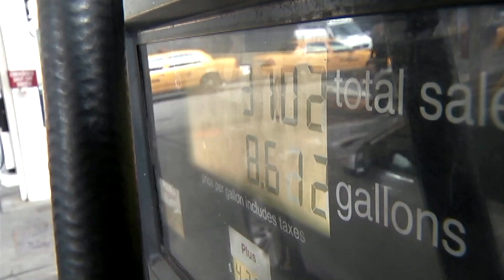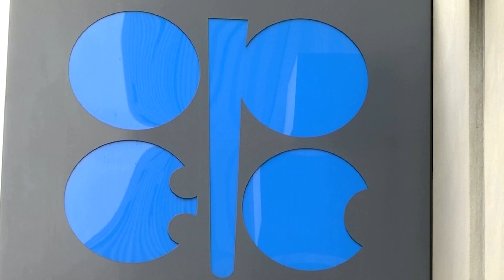Energy crisis could derail global economy, IEA says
A world energy crunch is expected to boost oil demand and further stoke inflation, likely slamming the brakes on the global economic recovery, according to a warning from the International Energy Agency.